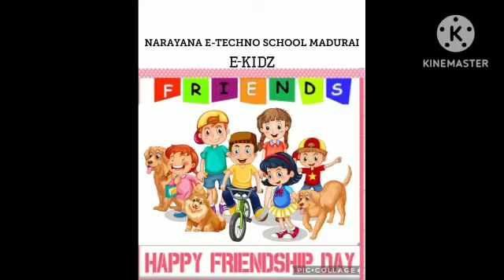FRIENDSHIP🫂 DAY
BEST FRIENDS🫂 MAKE THE GOOD TIME⏱️ BETTER AND HARD TIME🧭  EASIER. TODAY 4th AUGUST KIDDOS 👥OF E-KIDZ SEGMENT NARAYANA E-TECHNO SCHOOL 🏫MADURAI CELEBRATED🥳 FRIENDSHIP🫂 DAY BY SHARING 🫴THEIR LOVE AND CARE 🫶 WITH THEIR FRIENDS BY SPREADING COLOURFULL🦋 WINGS 💐💐💐